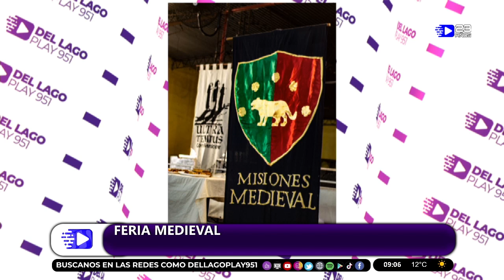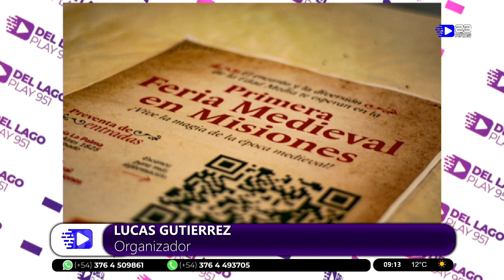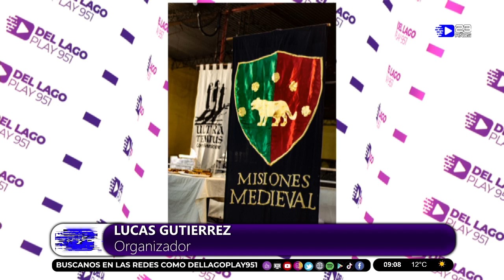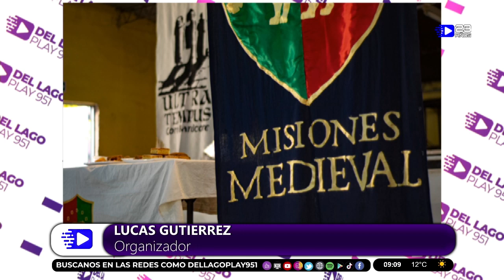Lucas Gutiérrez. Se viene la Feria Medieval